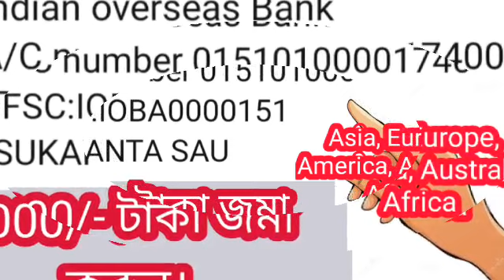তিনটি গ্রহ বক্রী ১০ই সেপ্টেম্বর -২ রা অক্টোবর ৪ রাশির জীবনে অশুভ ঘটনা ঘটবে।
কি বলছে গ্রহের অবস্থান?